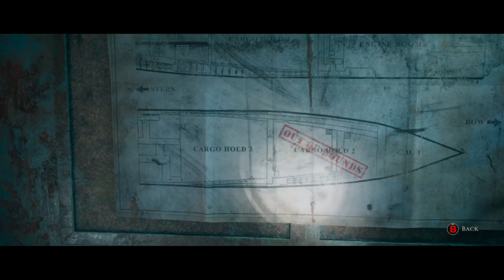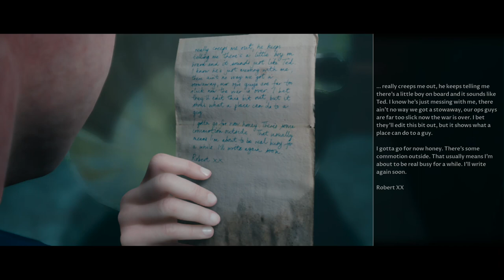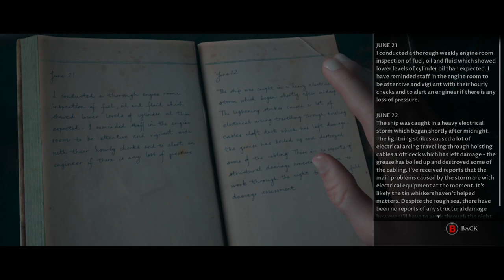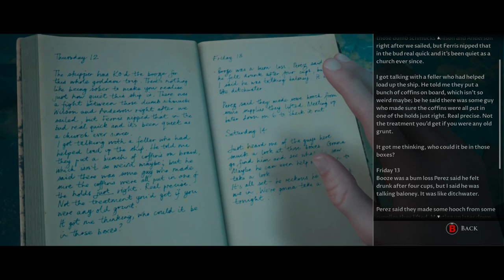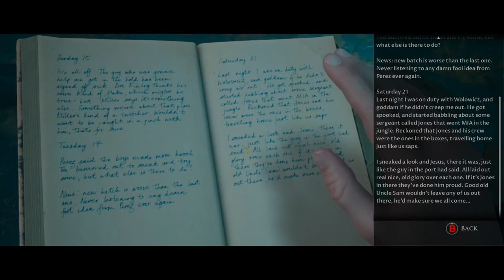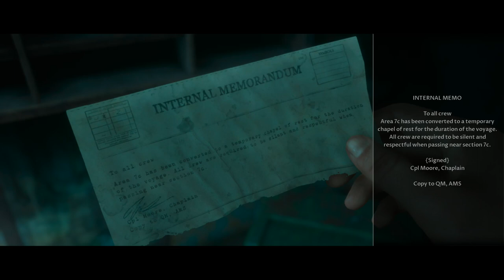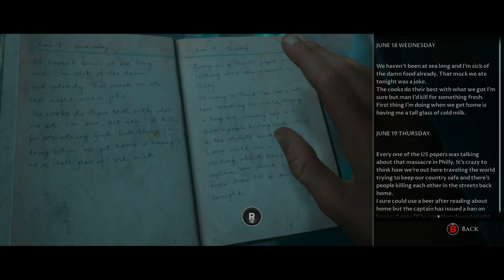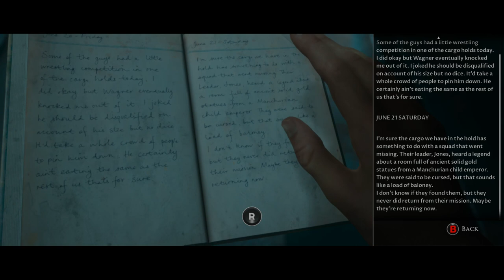Man of Medan Part 3 Let's Play